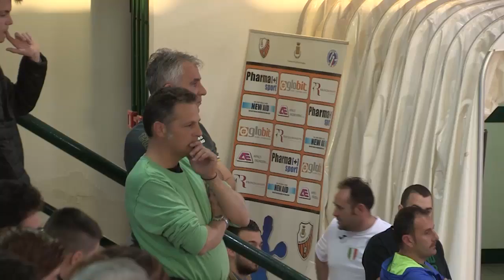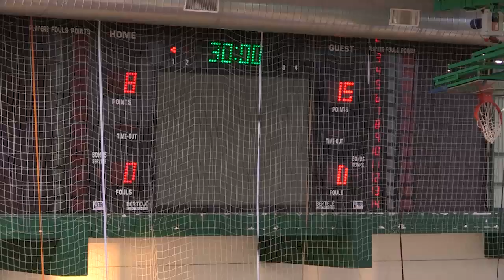[Poule Ammissione AM] Città Sant'Angelo - Pressano 19-29